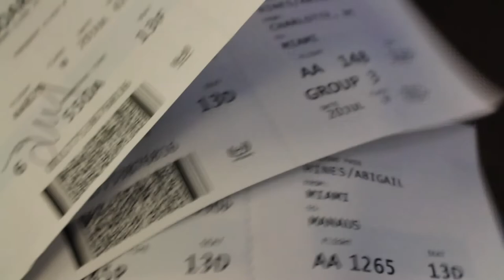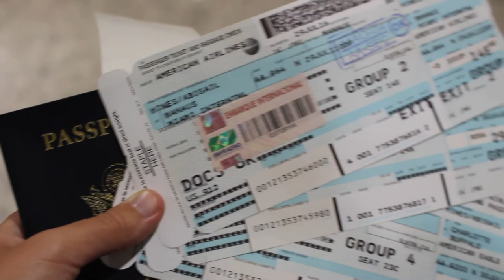Abbey in the Amazon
Summer 2016 to Brazilian Amazon

Take the time to learn about our world before it's gone